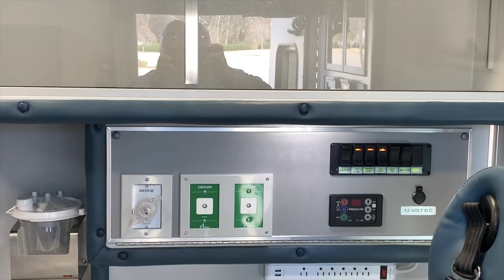Excellance Ambulance 2629 & 2630 (Shown) Mobile Medical Response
Video tour of Excellance Type III ambulance built for Mobile Medical Response (MMR) based in Michigan.